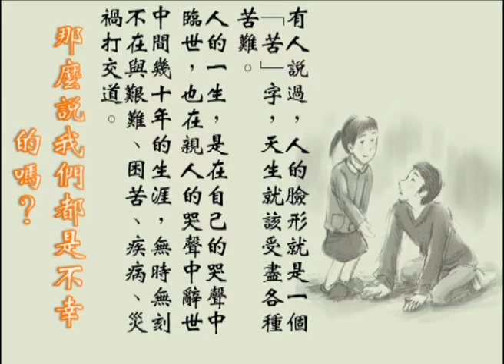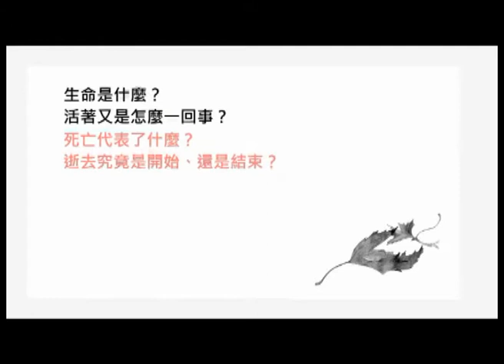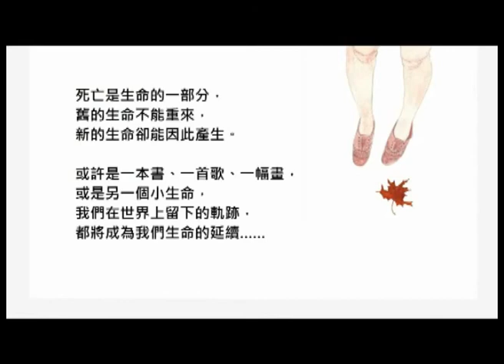article reading scheme 1